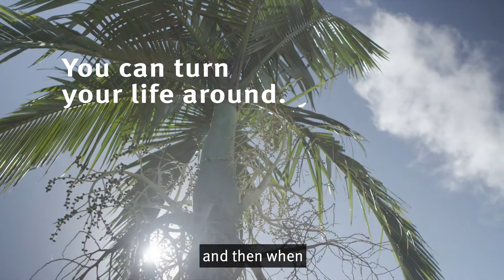Ice – you can turn your life around (60 Sec)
“I lost everything, including myself. I started meeting good people that built my strength and courage and I’ve got my children back in my life. It’s taken time, but…I’ve done it.”. Anonymous and confidential help is available If you or someone else is in immediate danger or feels threatened, call Triple Zero (000).